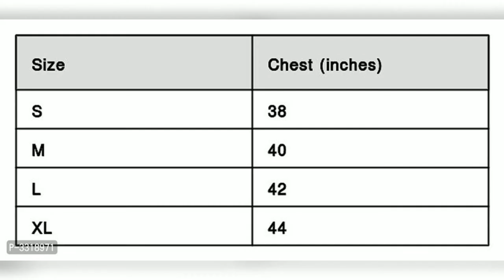Trending Self Pattern Cotton Men's Tees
*Fabric*: Cotton

*Type*: Tees

*Style*: Self Pattern

*Design Type*: Round Neck Tees

*Sizes*: S (Chest 38.0 inches), M (Chest 40.0 inches), L (Chest 42.0 inches), XL (Chest 44.0 inches)